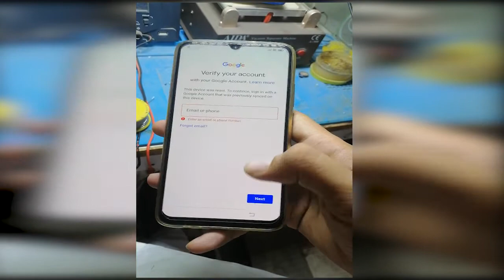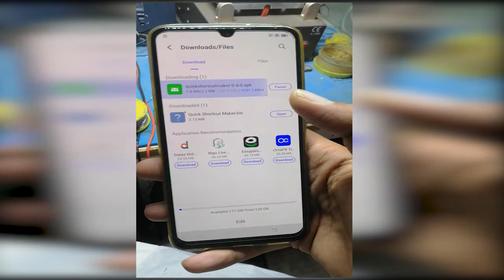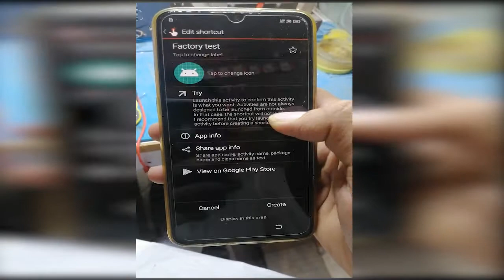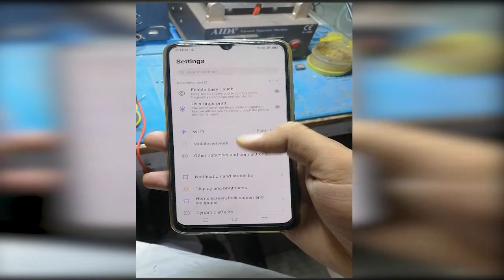VIVO S1 Google Account Bypass Latest Method | Remove FRP Lock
- Genius YT